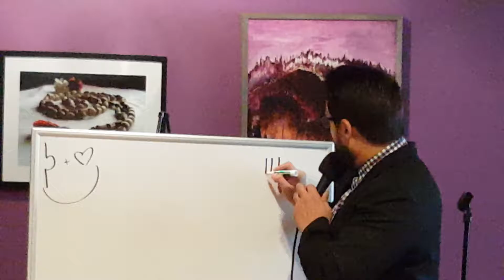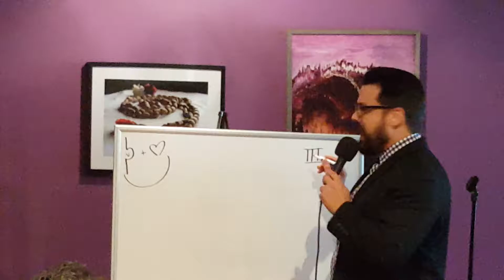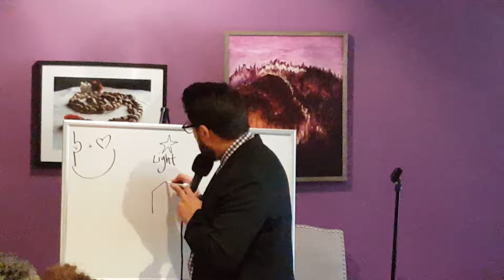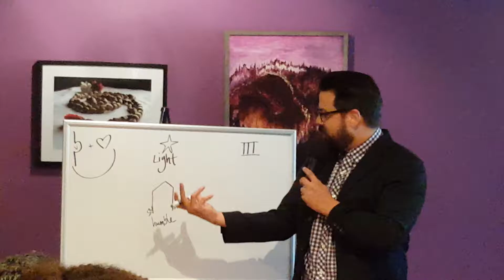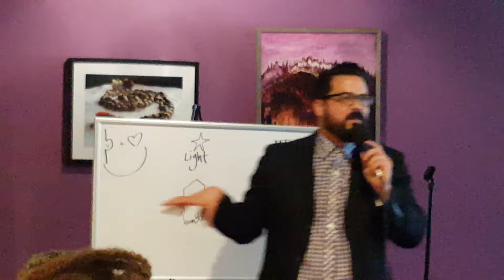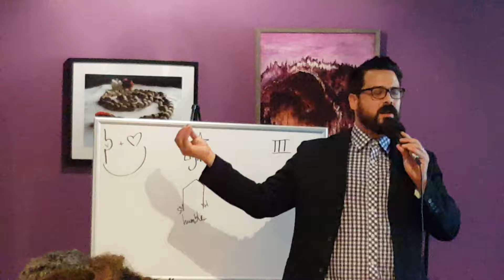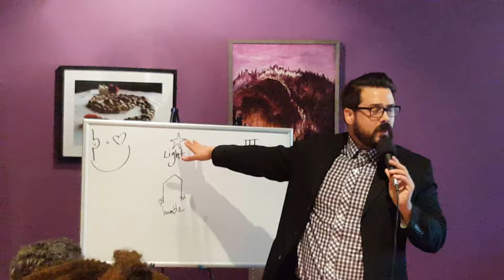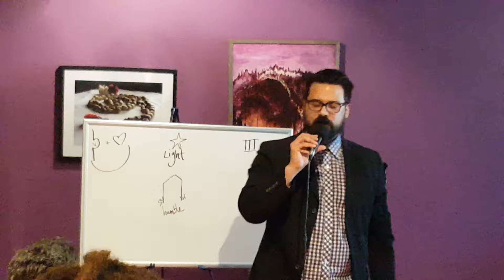A different way of looking at the Nativity Story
The Nativity mythology is full of metaphors that can inspire a completely new experience with the world's most famous holiday.